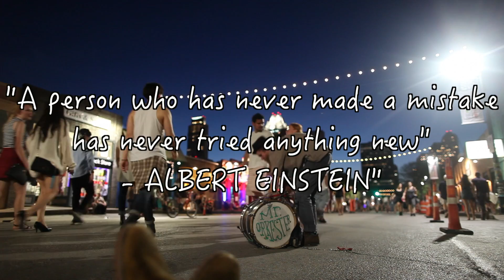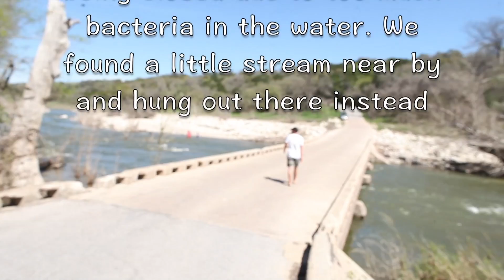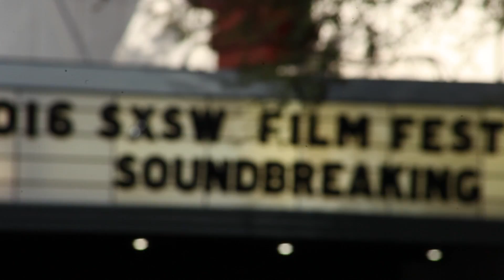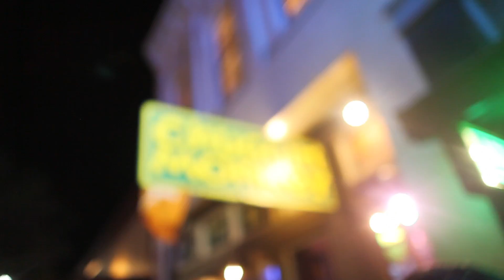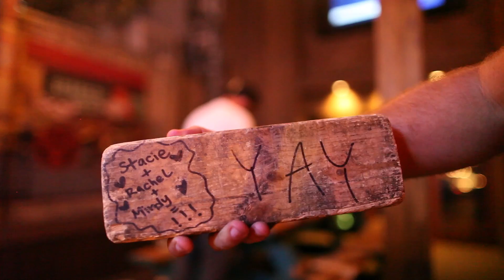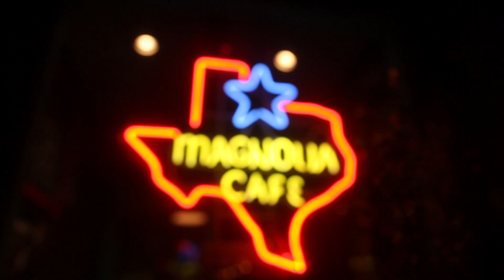SO SOUTH BY SOUTH WEST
Day 14: didn't realize south by south west was going on as were walked around austin

daytodaychase